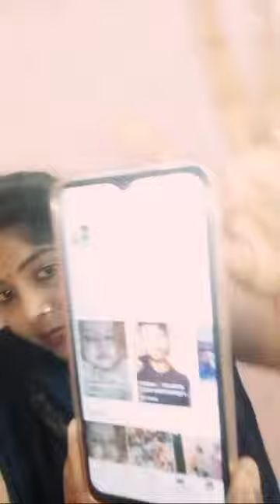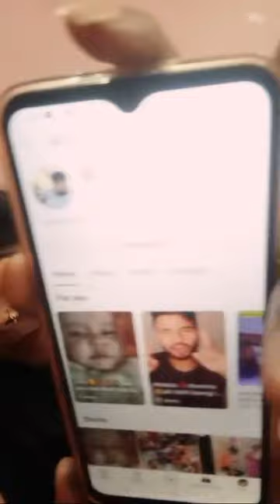Divya Tiwari Vlog is live! welcome hai sabhi ka meri life mein Radhe Radhe Jay Mata Di